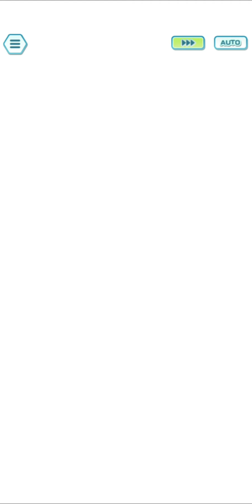Unova Challenge Champion Stadium Master Mode Speed Run 7500 Points Week 65 | Pokemon Masters EX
Pokémon Masters EX is one of the most free to play friendly gacha games out right now.

I want to help people play that's why I make alot of f2p stuff and I'll be able to make alot more content starting April 2022 because I'll finally be free of alot of my current Commitments. So just trying my best right now also, I get that people like the fancy details but this game requires little effort to do anything and that's why it's fun. so just have fun! Enjoy it while it last.

Discord Gaming Community(Take the "other games" role to hang out with me and the boys)